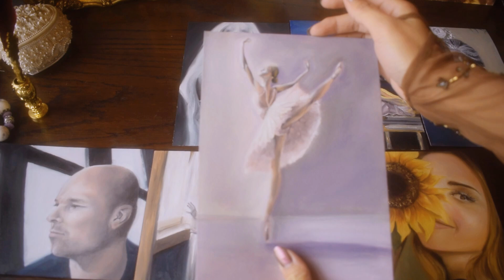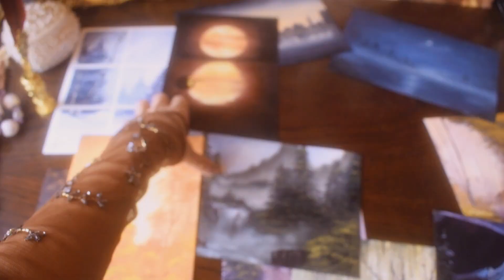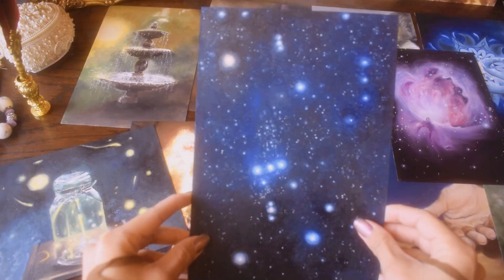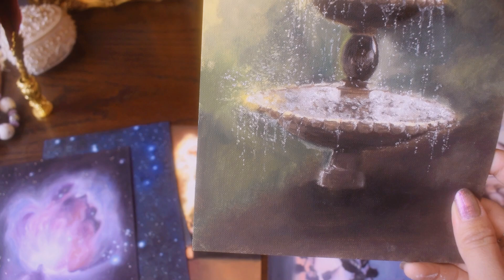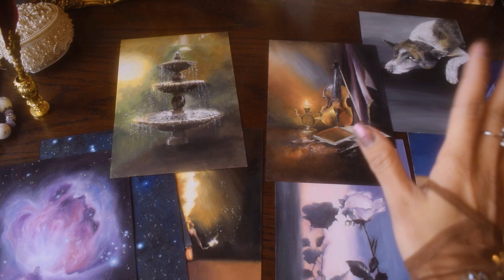What I've Been Painting...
Today's video is a short one sharing with you guys what I've been painting and doing. I got so busy, I know I haven't uploaded a video in a while and here's why! I hope you guys like the art that I've been doing! Much Love xoxo

Love,

Composite Venus Aspect Pluto // Venus Conjunct Square Opposite Pluto in Composite Charts